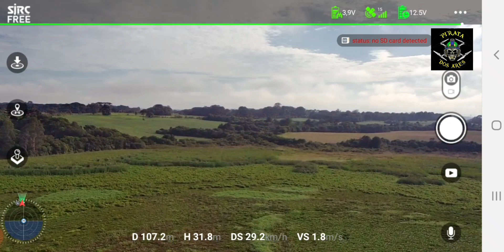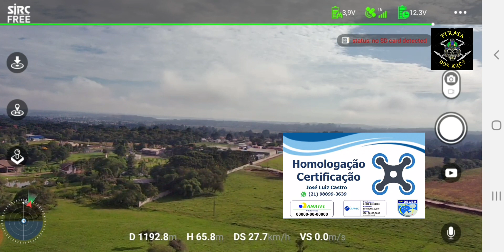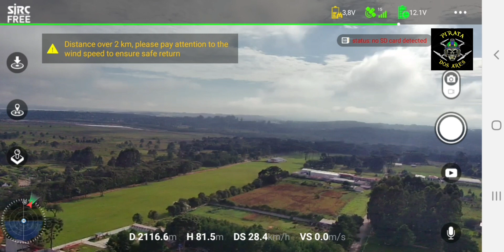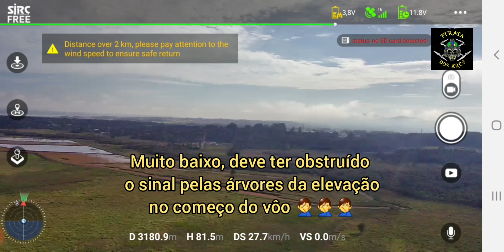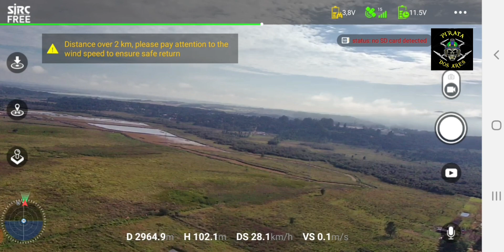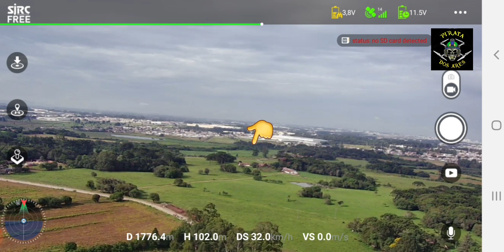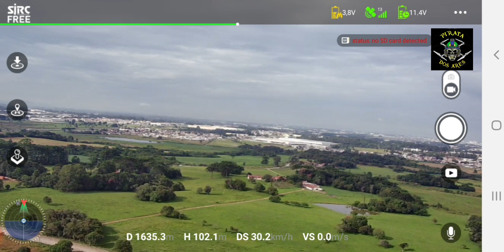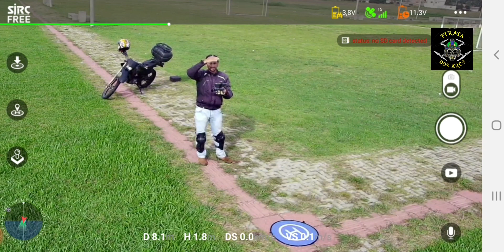Drone F11s 4K PRO Long Range App 5000m, segunda tentativa de chegar aos 4Km.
Link para comprar o Hub de carregamennito triplo para as baterias do Cfly Faith 2, 2 Plus e 2s:

Link para comprar o novo Fimi X8 SE 2022 V2 no Aliexpress:

Link para comprar somente a fuselagem do Fimi X8 SE 2022 V2 no Aliexpress:

Link do Aliexpress para a compra do Fimi TX10

Link do Aliexpress para a compra do Anemômetro Digita:

Link do Aliexpress para comprar as antenas yagi 2.4Ghz:

Link do Aliexpress para comprar hélices de fibra de carbono para o Fimi X8 SE 2022:

Link do Aliexpress para comprar bateria para o Fimi X8 SE 2022:

Link do Aliexpress para comprar Filtros ND para o Fimi X8 SE 2022:

Link do Aliexpress para comprar carregador veicular de bateria para o Fimi X8 SE 2022:

Link do Aliexpress para comprar carregador multiplo de bateria para o Fimi X8 SE 2022:

Link do Aliexpress para comprar a bolsa de transporte para o Fimi X8 SE 2022:

Link do Aliexpress para comprar a bolsa de transporte para o Fimi X8 SE 2022 PRÓ: